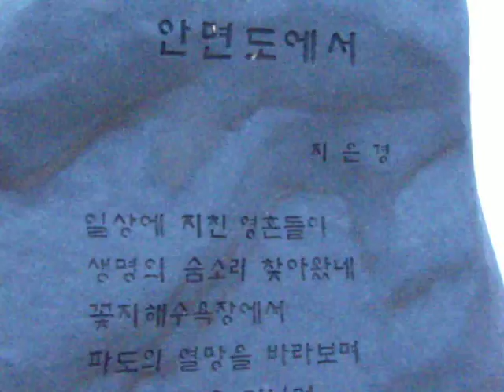안면도 꽃지해변 공원 해변길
충남 태안 안면도는 해변길 조성이 완료된듯 합니다.
2012년 봄을 맞이해서 꽃지 해변의 공원은 앞으로
예쁜 꽃이 필듯. 물빠진 할미,할이비 바위도 봄꽃의 배경으로
한폭의 그림이 될듯..꽃피는 봄이 기다려 집니다.